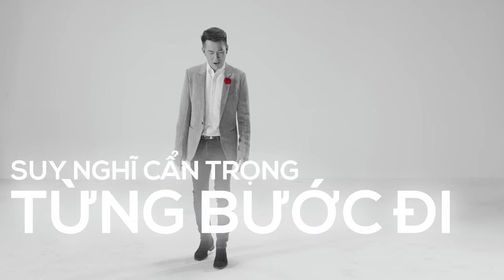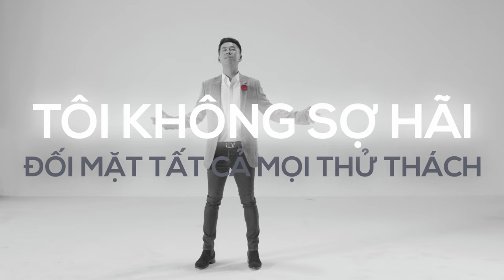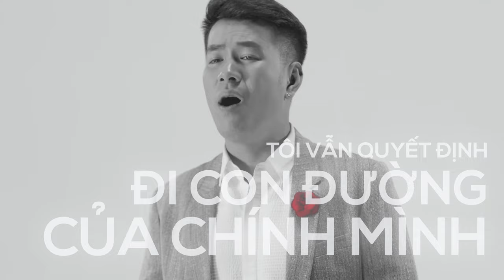MY WAY - Hồ Trung Dũng - The Songbook 2 [Official Music Video]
Hồ Trung Dũng - My way | MV chính thức | Nhạc Tình Ca Hay Nhất
# myway # MyWay

Arranger: Minh Quân
Background Vocals Arranger: Hồ Trung Dũng
Background Vocals: Kim Ngân, Minh Hiệp, Hồ Trung Dũng
Mix & Mastering: Tống Ngọc Minh
Recording Studio: Tin Vui

Director: Iris Trương- Hồ Trung Dũng
Producer: Iris Trương
Director of Photography: Tí Hậu
Production Assistant: Thanh Hương
Cameramen: Bế Văn Tâm, Nguyễn Văn Châu, Đào Tuấn Anh
Equipment & Lighting: Young Media
Editor: Minh Châu, Thanh Phong, Trần Hiển
Graphic Designer: Danh Phạm
Art Designer: Hải Âu
Color Editor: Duy Lê
Data Management: Thành An
Set Designer: Hà Văn Trọng
Photographer: Hoàng Đại Thạch
Make-Up Artist: Thiên Phú
Publisher: HỒ Entertainment & Event JSC.

Lyric
My friends, I'll say it clear
But more, much more than this
I planned each chartered course
Each careful step along the byway
I've loved, laughed and cried
I've had my fill, my share of losing
And now, as…